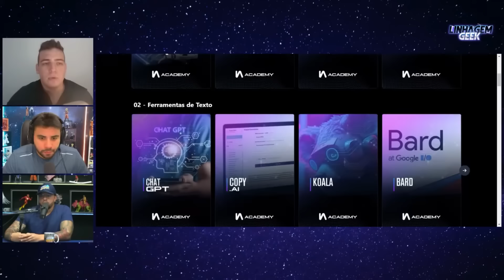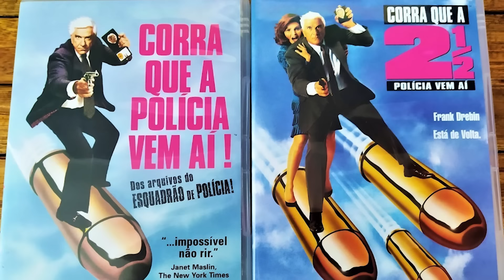CORRA QUE A POLÍCIA VEM AÍ DE 2025 SERÁ SEQUÊNCIA DIRETA!